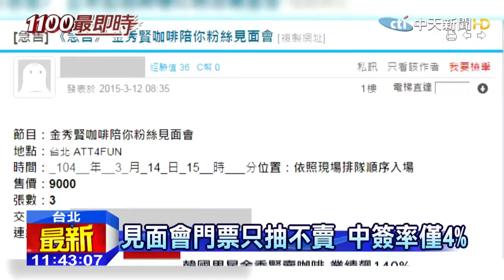150314 Cti News-歐爸厲害！金秀賢賣咖啡業績飆140％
150314 金秀賢粉絲見面會 Kim Soo Hyun Caffébene Taiwan FM